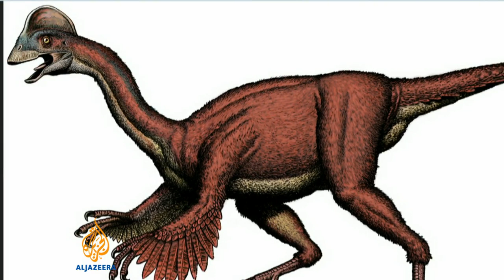Meet the 'chicken from hell'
A new dinosaur which lived on earth more than 60 million years ago has been discovered.

Scientists in the US describe the creature as a cross between an emu and a crocodile.

It stood more than 1.5 metres tall, weighed around 200kg, had a beak, no teeth, claws and was covered in feathers.

Because of its appearance, the dinosaur has been nicknamed "the chicken from hell".

Al Jazeera’s Alan Fisher reports from Washington.